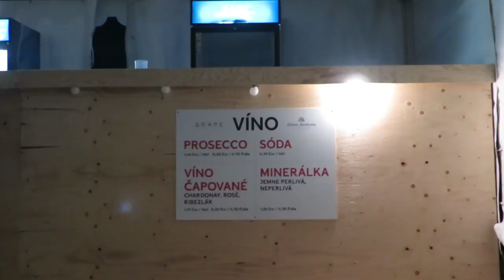Grape 2016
malá ukážka toho ako dobre nám bolo na grape 2016 :)
Použiá hudba: Walter Schnitzelsson - Your little victory

Pesnička použitá so súhlasom kapely.